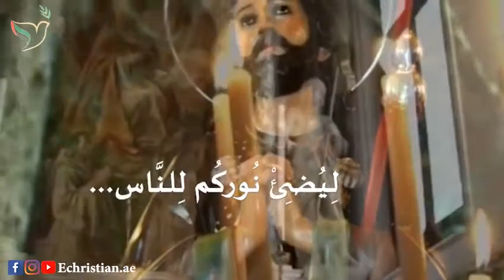عيد القديس روكز، شفيع مصابي الطاعون والأوبئة 🙏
مع انتشار فايروس كورونا لنصلي للقديس روكز، شفيع مصابي الطاعون والأوبئة 🙏